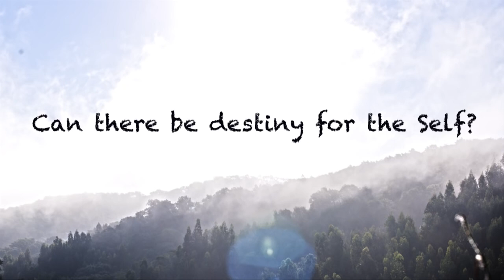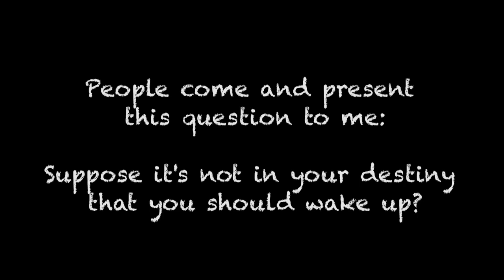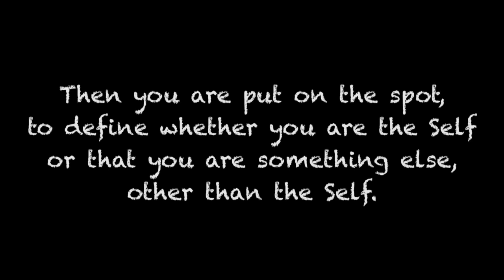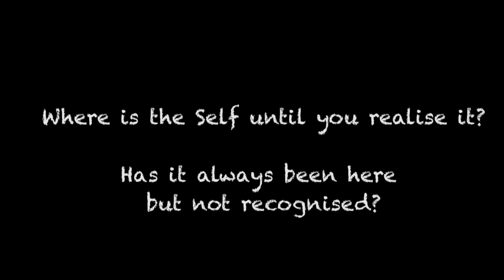Kann es ein Schicksal für das Selbst geben? (Can There Be Destiny for the Self)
Menschen kommen zu mir und präsentieren mir diese Frage:
Angenommen es ist nicht dein Schicksal, dass du aufwachen sollst?
Sind Schicksal und freier Wille nicht auch phänomenal?
Wenn Schicksal und freier Wille phänomenal sind, warum bist du darum besorgt? Du kannst nicht darin sein.
Kann es ein Schicksal für das Selbst geben?
Dann kommst du in Verlegenheit zu definieren, ob du das Selbst bist oder dass du etwas anderes bist, anders als das Selbst.
Wo ist das Selbst, bis du seine wahre Natur realisiert hast?
Bis du Frieden entdeckt hast, wo war er?
Wo ist das Selbst, bis du es realisierst?
War es immer schon unerkannt hier?
Lied: His Grace von Samadhi
angeschaut werden